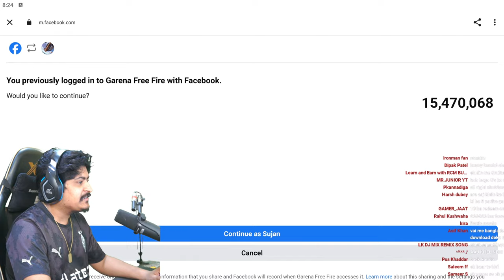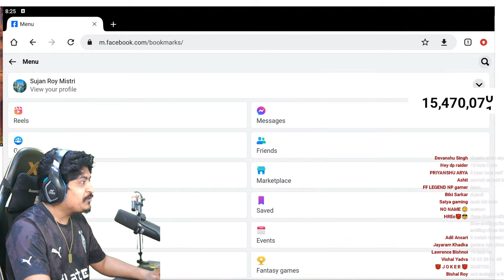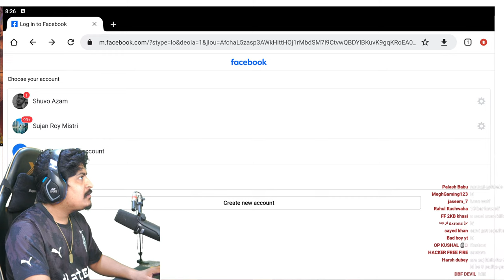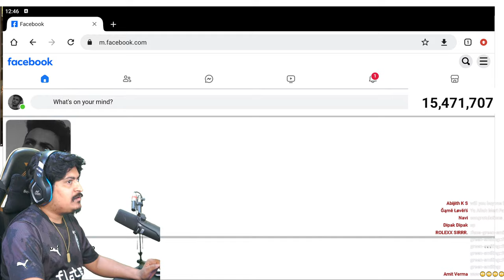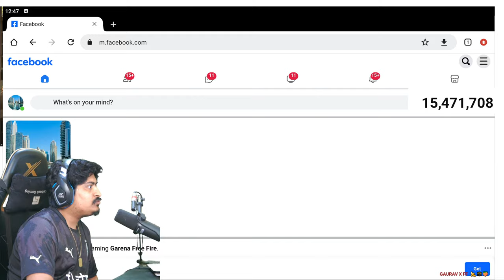GYAN GAMING IS BACK LIVE STREAM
Processor: AMD Ryzen 9 7950X 3D ( 16 Core 32 Threads , Upto 5.7 Ghz )
Motherboard: Asus Rog Strix X670E-A Gaming Wifi
RAM: 64Gb Corsair , Dominator DDR 5 5600 MHz
Graphic Card: Colorful GeForce RTX 4090 Ultra W OC-V 16GB GDDR6X
SSD: 1TB Samsung 990 PRO GEN4 NVMe m.2 SSD
Power Supply: SMPS Corsair Hx1500i
CPU Cooler: Water Cooling Kit Corsair XH305i RGB Pro - White